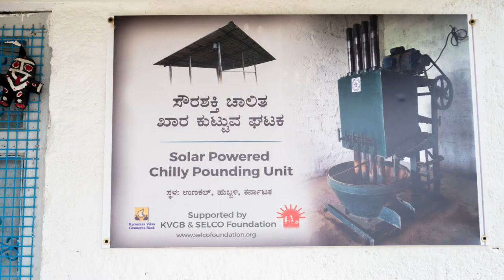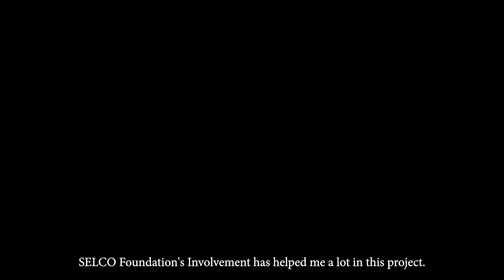A solar powered chili pounding machine in Hubli, a case in point for Gulam Rabbani